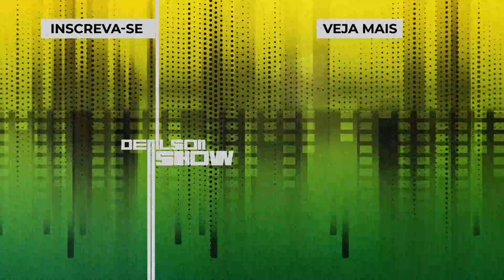DENÍLSON E MAURO SILVA NO CABELEIREIRO DA BOLEIRADA | BAÚ DO DENÍLSON # 25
Aí tio, se liga no famoso do Giba, todo boleiro já cortou cabelo com ele! E olha, ele dá sorte demais pros clubes, viu? Em 2013, levei o Mauro Silva pra dar aquele tapa no visu. Tudo bem que não tinha muito cabelo pra cortar, mas tudo bem. Se liga aí, catchorro!

Se liga na programação:

Toda segunda tem o "Cê É Louco?"
Às quintas rola o "Baú do Denílson"
Nos sábados não perca o "Dicamargo Show"